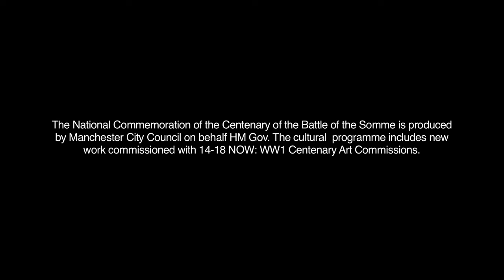The Listening Post by Lemn Sissay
A commissioned poem for the National Commemoration of the Centenary of the Battle of the Somme.

The National Commemoration of the Centenary of the Battle of the Somme is produced by Manchester City Council on behalf HM Gov. The cultural programme includes new work commissioned with 14-18 NOW: WW1 Centenary Art Commissions.